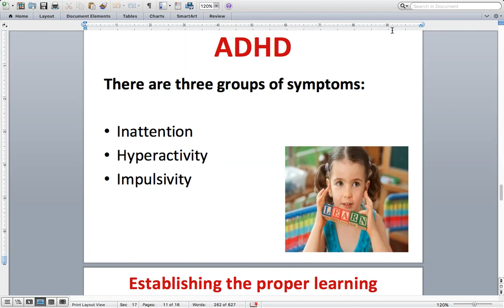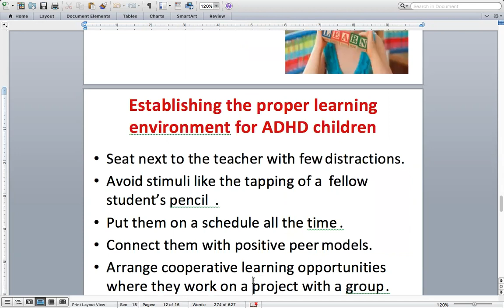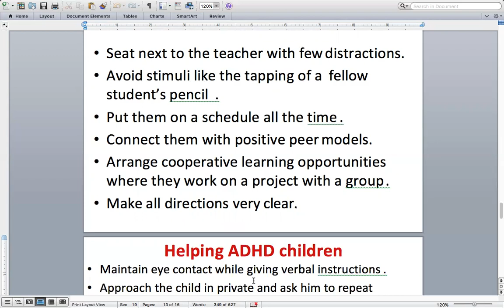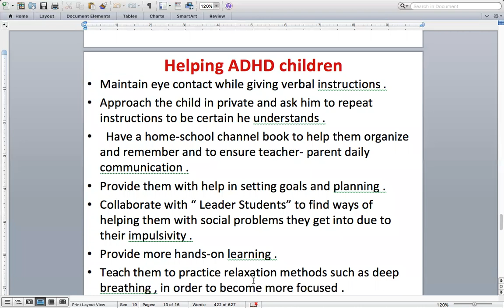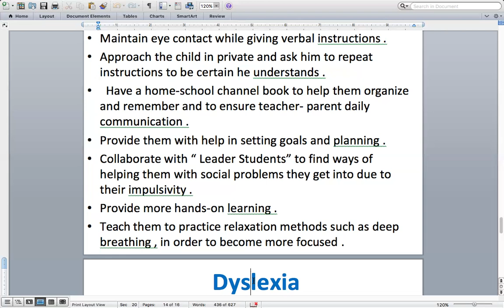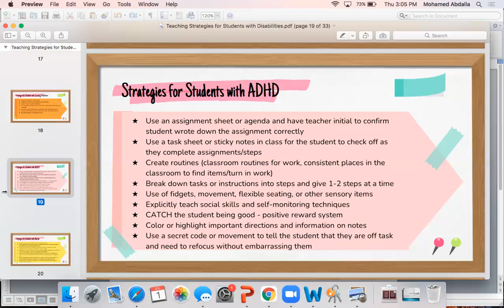التعامل مع قصور الانتباه وفرط الحركة ADHD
لحجز استشارات تربوية و أسرية و تعليمية
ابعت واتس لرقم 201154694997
و لمزيد من التفاصيل

دكتور محمد غنيم ماجستير و دكتوراه من جامعة كاليفورنيا الأمريكية